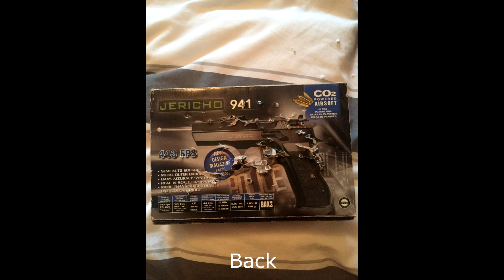Airsoft Shooting Test | Full Auto At End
the orientation of the video will be changed for the next video.